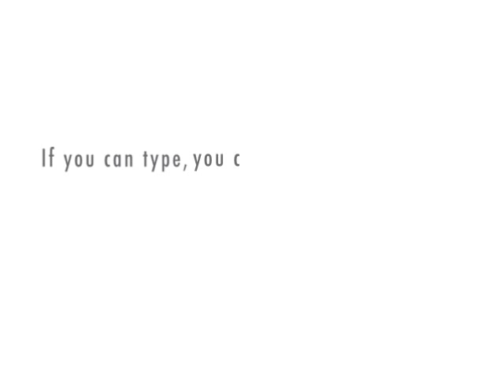Gmail Chat - Centaurs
Actual transcript between Jayce and Adam over Gmail Chat one morning about Centaurs and the Sylvan language.